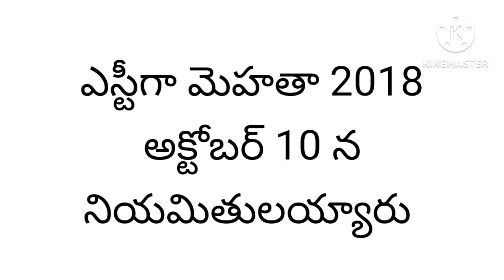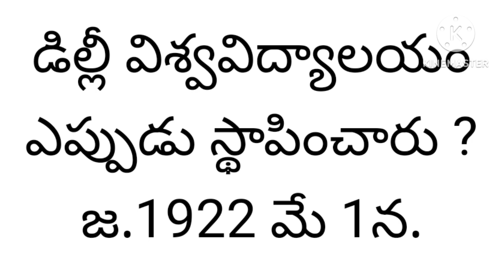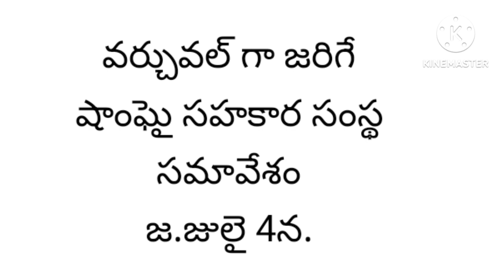Current affairs corner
Current affairs Synopsis useful for all competitive exams. No need to prepare notes for current affairs and Gk.